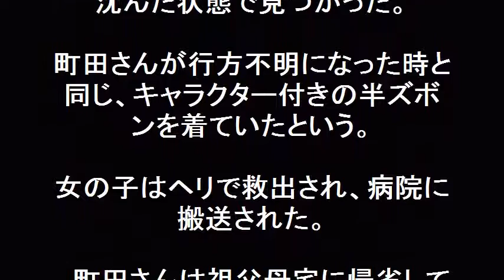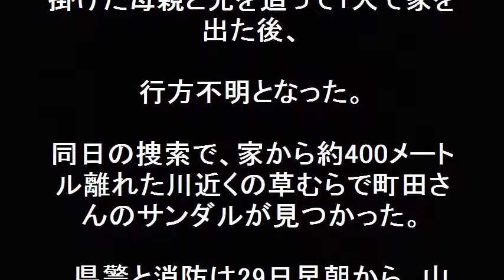速報！ 行方不明の小1女の子 発見！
速報！　行方不明の小1女の子　発見！長野県警は29日午前10時50分ごろ、長野県小谷村内の川に沈んだ状態の女の子を発見した。安否は不明。服の特徴などから同県松本市の小学1年町田莉菜ちゃんとみている。ヘリで救出され、病院に搬送され確認を急いでいる。